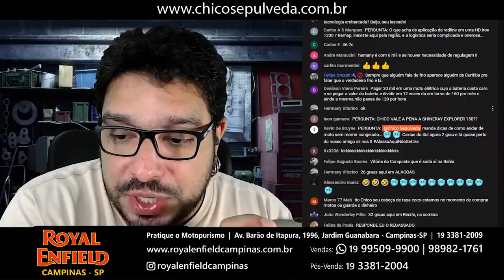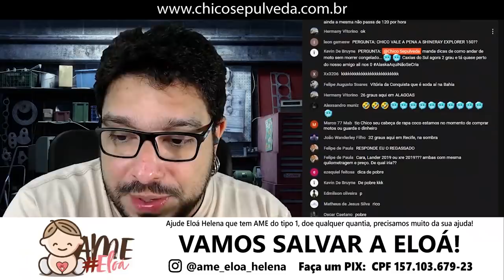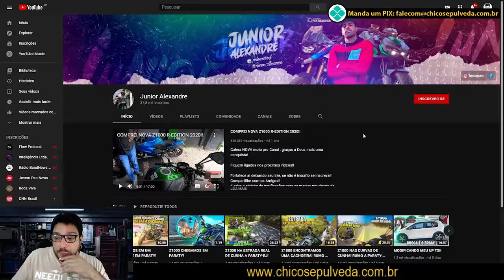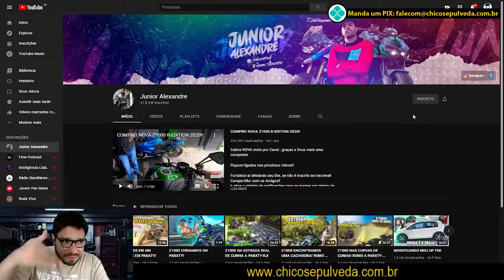Dica de POBRE de como NÃO PASSAR FRIO de MOTO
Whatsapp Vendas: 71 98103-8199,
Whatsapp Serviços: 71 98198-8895